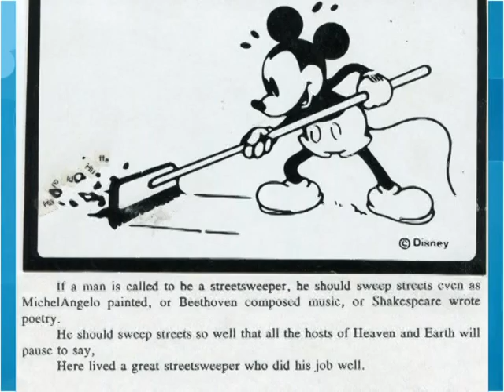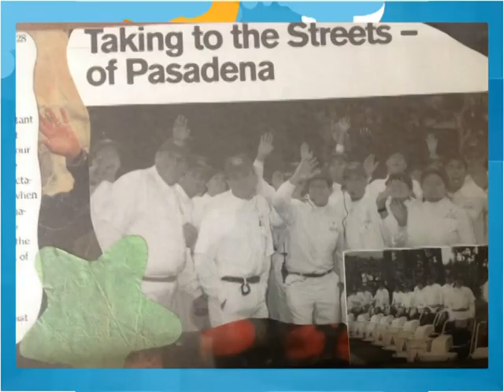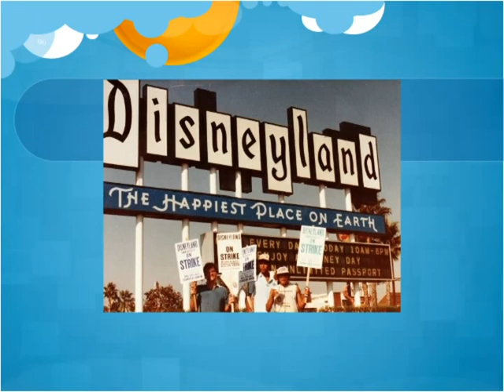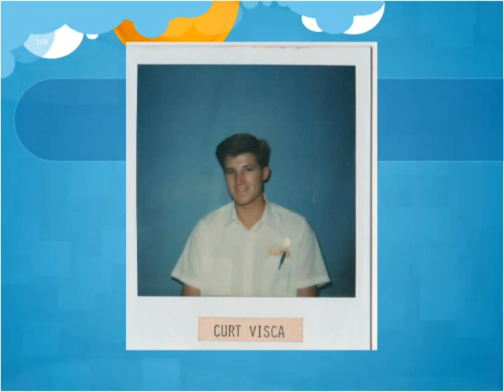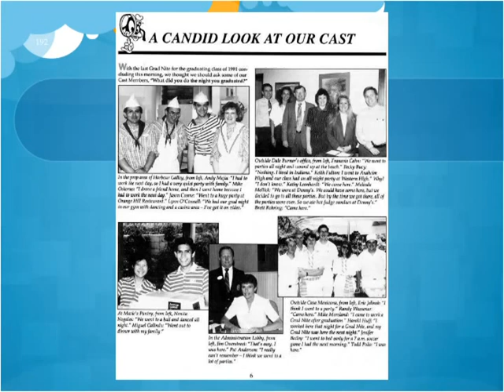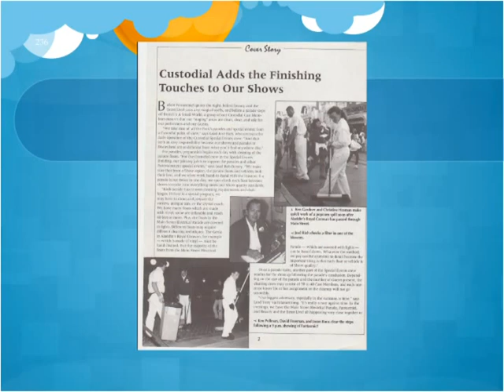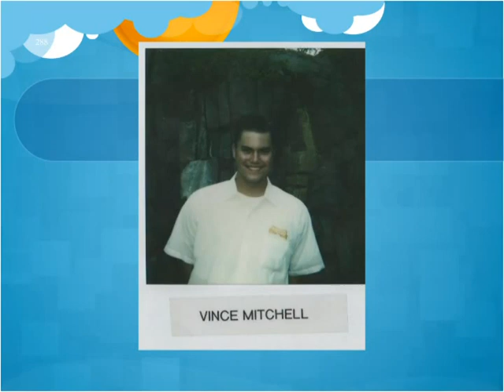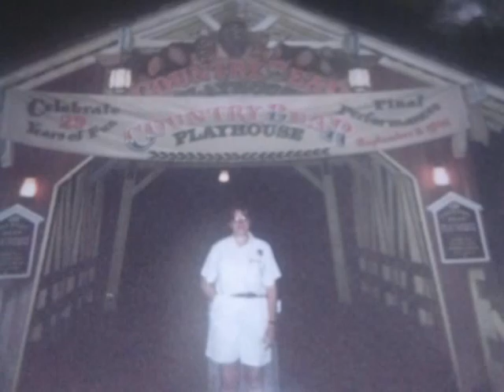Disneyland Custodial Reunion 2013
Yep, we did it again!